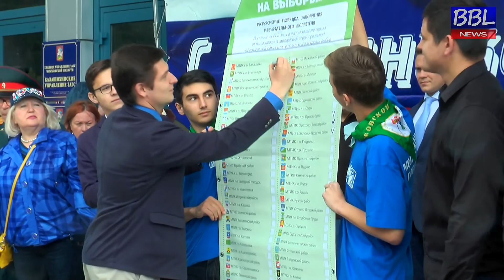БОЛЬШАЯ БАЛАШИХА ЛАЙФ (BBL). Эстафета "Я иду на выборы"